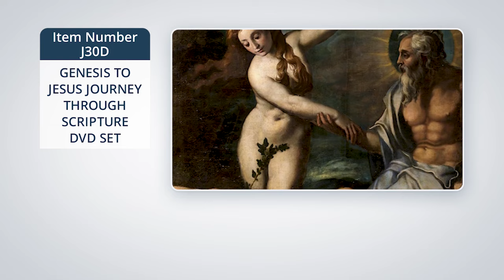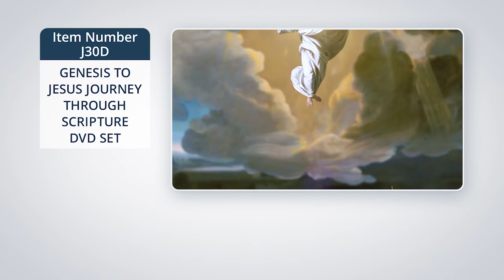J30D_GENESIS TO JESUS JOURNEY THROUGH SCRIPTURE DVD SET